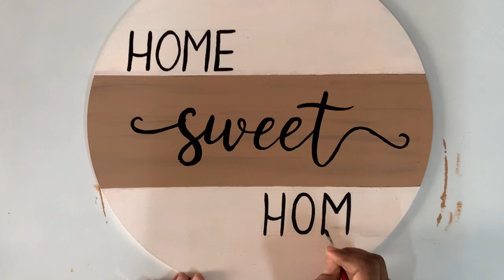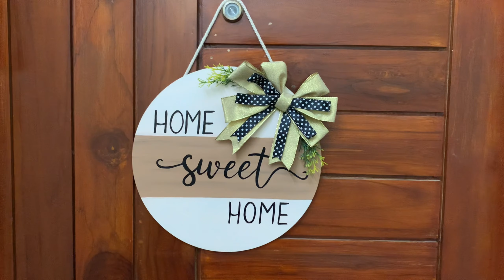DIY Welcome Door hanger | Wooden Welcome board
Hope you enjoy making this. Make sure to click that bell button so that you will be notified whenever I upload a new video.